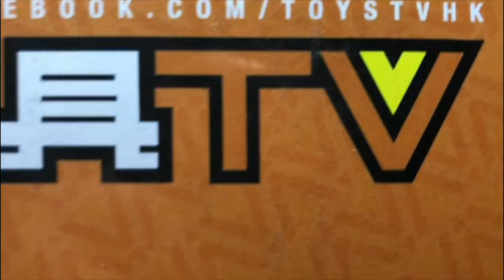「爆玩具」“HaiLum40”「Don’t be too Serious」BW Concept by Jimmy Rice TOYSTV Unbox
Production: TOYSTV Production Team
Program host/Guest: Walker, Douglas, Ricky, Bryan, Curtis, Lawrence
Produced by: Bryan, Dick